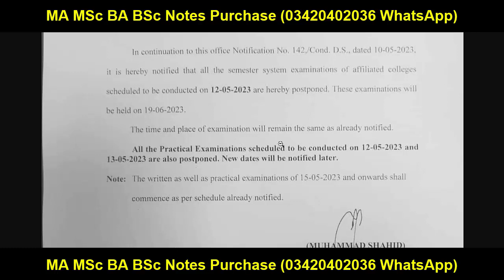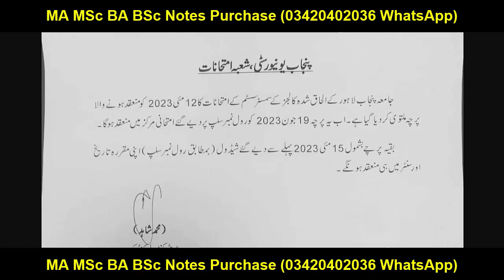Punjab University Today Exams Cancel Official Notification - BA BSc ADP MA MSc BS BS 5th BBA BCOM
𝑻𝒉𝒂𝒏𝒌𝒔 ♥️
I am (Muhammad Umar) here for you to Provide Official Updates about
Punjab University (PU), (BZU), Islamia University Bahawalpur (IUB), University of Sargodha (UOS), University of Gujrat (UOG), Government college university Faislabad (GCUF), and also Matric, Intermediate, 9th, 10th, 11th, 12th News About Board Results, Board Admissions and All Board Exams.

Ba English
Bsc English
Adp English
Ada English
Ads English
Exams
Result
Admissions
MA MSc
Matric
Intermediate
9th
10th
11th
12th
Bise Lahore
Bise Sahiwal
Bise Multan
Kpk Board
Punjab Board
Sindh Board
Successful Graduate